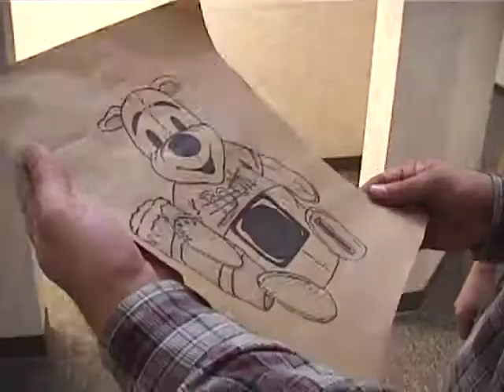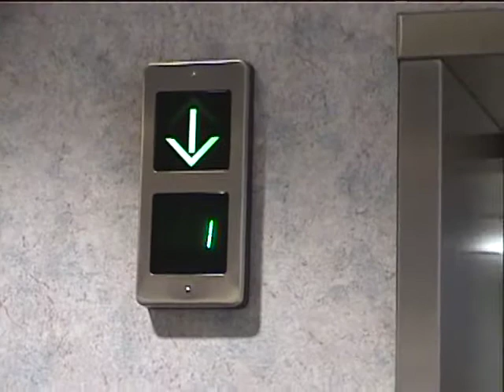Indiana Dave and The Temple of Diebold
A short in-house film centered on a new company product.